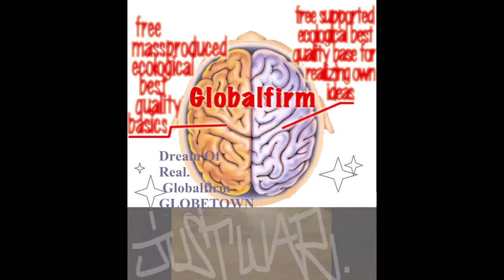Globalfirm 1277 InWarWeTrust Extended JustWar